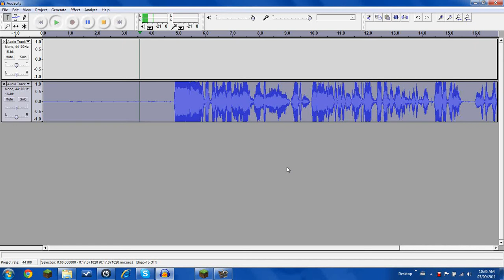Minecraft Let's Play: Ep. 4 Skeletimmy and Zombitch!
Goals:
Get to Bedrock-Complete
Redstone Trap
Diamond Pickaxe and armour
lava moat
Fisrt farm
find a slime(if there on the cracked version